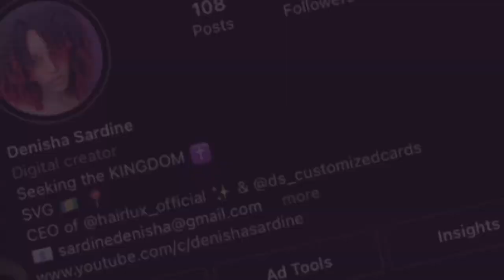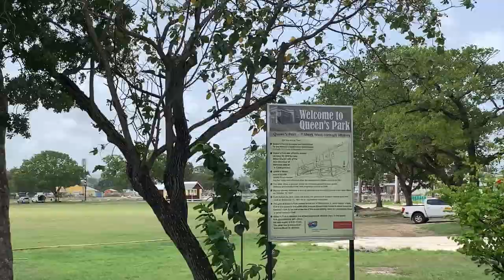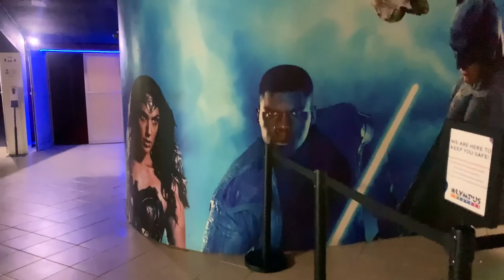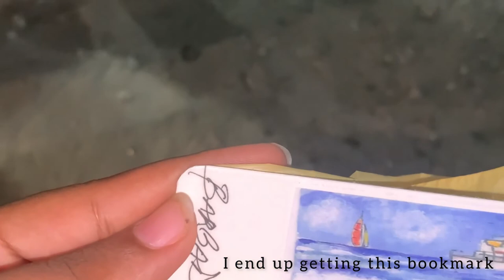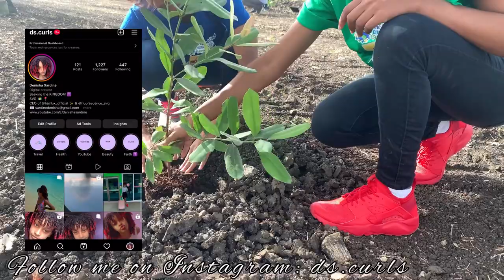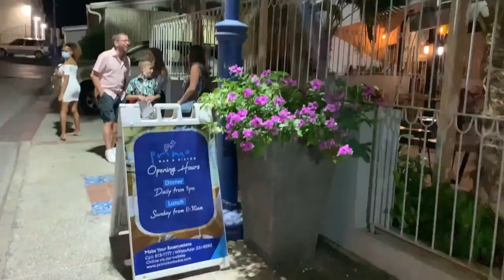BARBADOS TRAVEL VLOG | Part 2... Shopping, Haul, Going To The Movies, Volunteering & Nightlife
Hey Guys!
This is part 2 to my Barbados Vlog Series. Today's Vlog entails me going shopping, a haul of what we got, going to the movies, volunteering and nightlife in Oistins and St.Lawrence  Gap Barbados.

Intro & Outro: Stevie Valentine - Proud of you

Music in video: SouthStreet24-Media